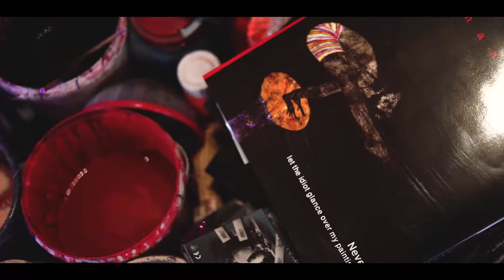5 - Sabhan Adam Atelier - Damascus, Syria - 2019